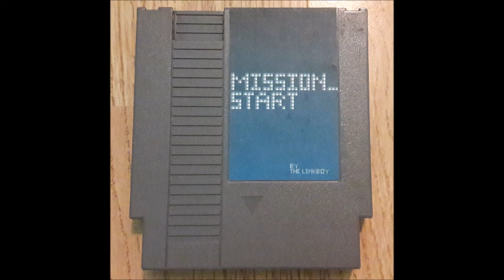Mission_Start Album - Track 20 - Glorious Charge